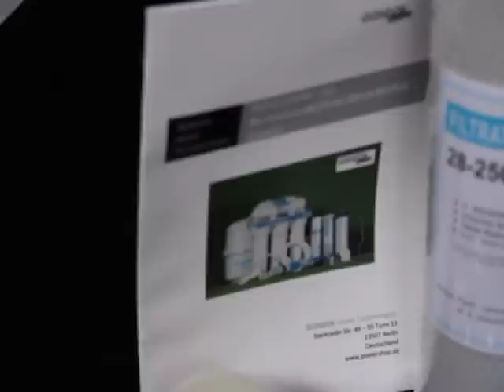RO50BP Gondzik Umkehrosmose mit Boosterpumpe